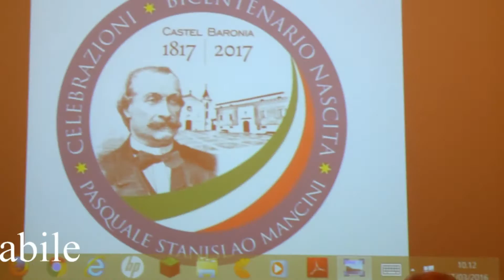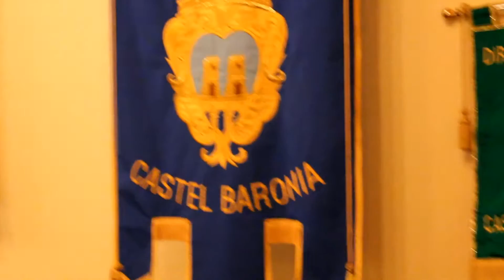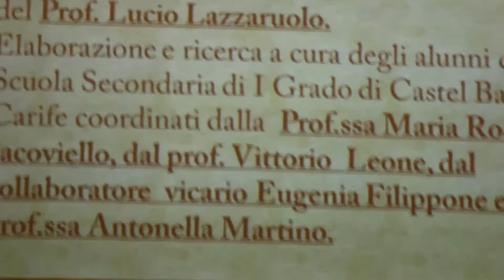castel baronia 17 03 2016 celebrazione bicentenario nascita di mancini movie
Riprese e montaggio di Rocco Stabile